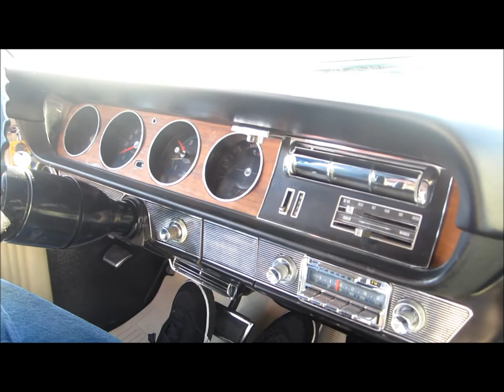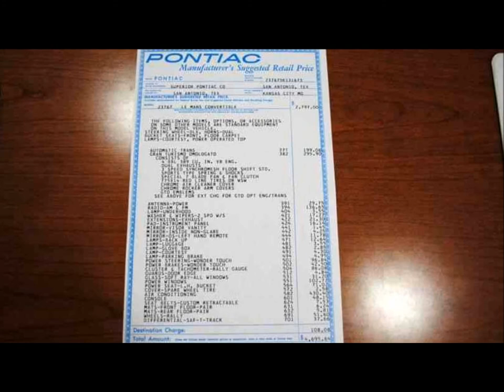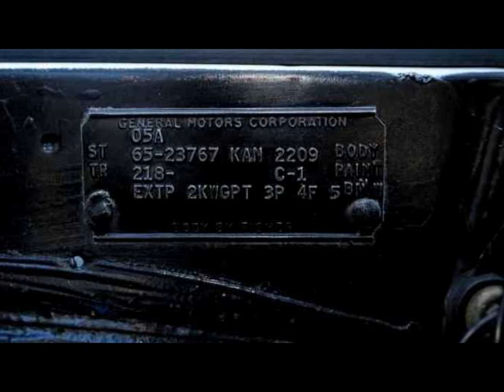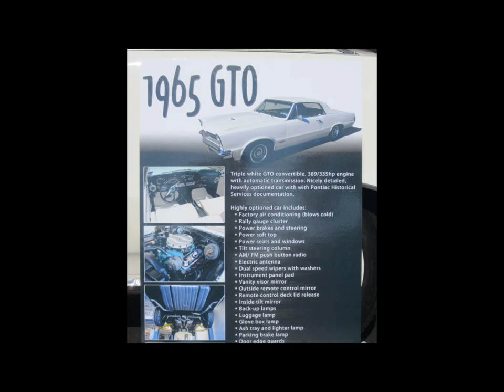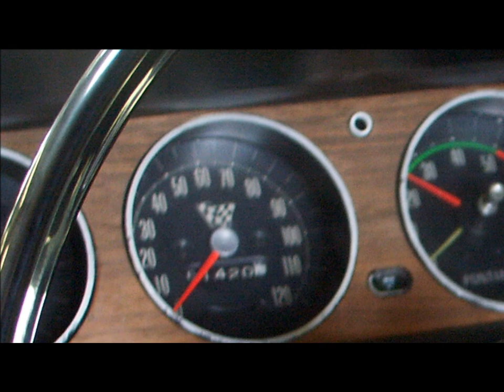1965 Pontiac GTO Convertible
VIN 237675K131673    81,420 original miles. 389/ 335 HP. Automatic transmission. Fully detailed engine compartment, including correct decals. Very correct under the hood and it looks just like it came out of the factory as new. Runs and drives great. Very highly optioned car. Options include, rally gauge cluster, power steering, power brakes, factory air conditioning (blows cold), power soft top, power windows,  power seat, tilt steering column, AM/ FM push button radio, Electric antenna, dual speed wipers with washers, dual exhaust splitters, instrument panel pad, vanity visor mirror, outside remote control mirror, remote control deck lid release, inside tilt mirror, back-up lamps, luggage lamp, glove box lamp, ash tray and lighter lamp, parking brake lamp, door edge guards, soft ray tinted windows,  floor console, rally wheels and  safe-T-Track rear axle. Newer correct White . Base/ clear coat  paint which is in excellent condition. Weather stripping was replaced when the car was painted. Very straight rust free body. Floors and frame were stripped to bare metal and painted satin black. No rust or patch work with all original fenders. It looks like a frame off restored car.  Most chrome has been re-plated and is in very nice condition.   Parchment and black interior. Original dash pad. New seat covers, door panels and inner rear side panels. New carpet, with rare factory white floor mats. Newer White power soft top. New soft top boot and soft top well vinyl. Great investment quality car.